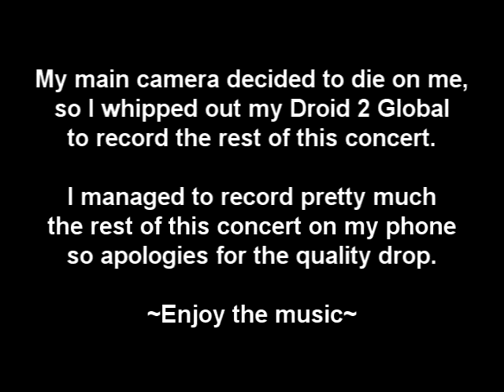Thirty Days In The Hole - Mr Big - 23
Mr Big - 23 - Thirty Days In The Hole (LIVE at 4th & B in San Diego CA) [July 30, 2011] 240p SD. Enjoy!!

TheAndySan